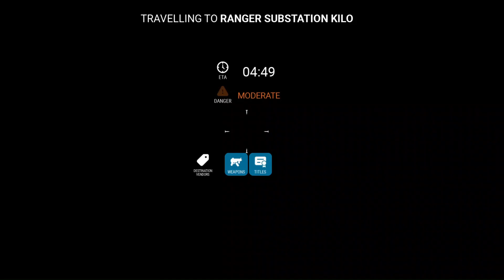Choo-Choo Charles [🚨CULTISTS] - the Man-Eating Train In Roblox (#77)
game theory,
game grumps,
gametoons,
game of thrones,
gameranx,
game changer,
gamescom,
game theory fnaf,
game over,
game of thrones best scenes,
game of thrones soundtrack,
game apologist,
game apk hai,
game app,
game ain't free k camp,
game and watch,
game awards,
game albums,
game ads,
game ali bomaye,
game android,
a game of truth or dare changed my life forever,
a game of pool twilight zone,
a game of cat and mouth,
a game of thrones book review,
a game theory,
a game called the owl house,
a gamer,
game black slim shady,
game boy,
game builder garage,
game boi seventeen,
game booster,
game book,
game breaker god,
game beast,
game breaker,
game been good to me ugk,
b gamel,
b gamer,
b games,
b gamel ft bedjine,
bb gaming,
b gamel m poko gen laj poum renmen,
br gamers,
b gamer app,
b games minecraft gold farm,
b game steam,
game changer full episode,
game caterers hybe,
game cartoon,
game changer shorts,
game car,
game caterers x starship,
game chasers,
game changer brennan can't win,
game changer survivor,
pc games,
c game development tutorial,
c gamedev,
c game tutorial,
c game engine from scratch,
pc games 2022,
c games mode,
game diss eminem black slim shady,
game download,
game diss,
game day jackson state,
game development,
game dev,
game diss eminem reaction,
game drillmatic,
game dungeon,
game design,
d gamers,
d game diss eminem,
d gameplay,
d grammarly,
d game don big,
d game house,
game eminem,
game eminem diss song,
game eminem diss reaction,
game explain,
game easter eggs,
game edge,
game engine,
game eazy,
game earning app,
game endings no one has seen,
e game zindagi kuch to de,
e games,
e gamer,
e games logo,
e game drama,
e game chinese drama,
egame crypto,
egame coin,
e games world championship,
e games pr,
game freestyle,
game from pluto,
game for cats,
game freestyle la leakers,
game from pluto instrumental,
game fails,
game facts,
game for peace,
f games,
f game gucci,
ff gamer,
f game song,
ff gameplay,
ff gamer 91,
f game killer,
ff gamer yt,
game game,
game grumps animated,
game grumps danganronpa,
game grumps 10 minute power hour,
game grumps observation duty,
game grumps wind waker,
game grumps breath of the wild,
game grumps wheel of fortune,
g gamer,
g gamez,
g gameplay sfv,
g gameplay,
g gamer app,
g game pubg game pubg game,
gg gamer yt,
g gamerz jr,
game highlights,
game hay vida,
game higher,
game hack app,
game home invasion,
game hack,
game how we do,
game hate it or love it,
game hacker,
game house,
h gamer,
h gaming,
h gamer yt,
h gamer pro,
h gamer 6556,
h gamer st,
kh gamer 12,
h gamer 70k+,
h gamer 7,
h gamer 5 july 2022,
game informer,
game it out,
game interview,
game ideas,
game ishushu,

66K videos • 15K channels
Personalized suggestion illustration
896 videos • 216 channels
Personalized suggestion illustration
1.3K videos • 403 channels
Personalized suggestion illustration
3.2K videos • 907 channels
1.1K videos • 324 channels
2.1K videos • 587 channels
382 videos • 126 channels
622 videos • 105 channels
234 videos • 22 channels
1K videos • 266 channels